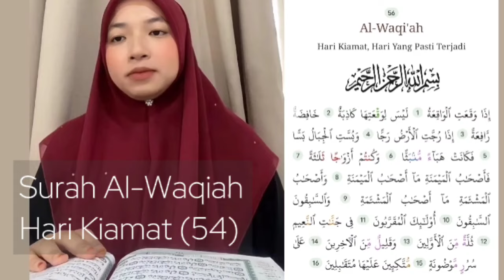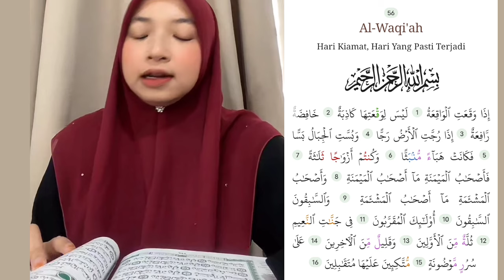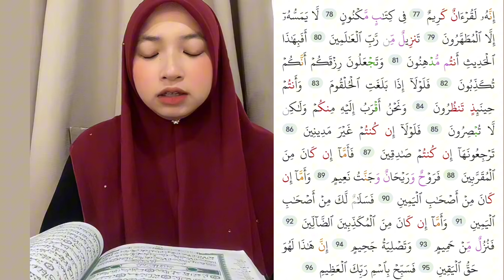Qoriah Malaysia - farhatul fairuzah surah al waqiah